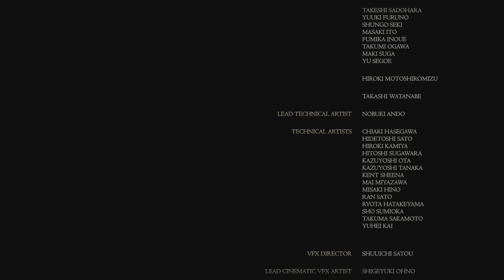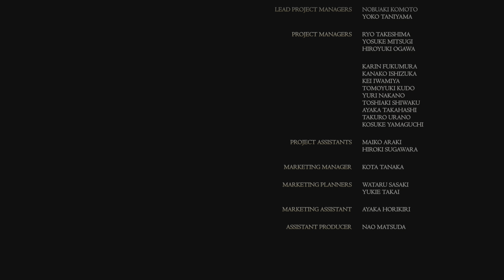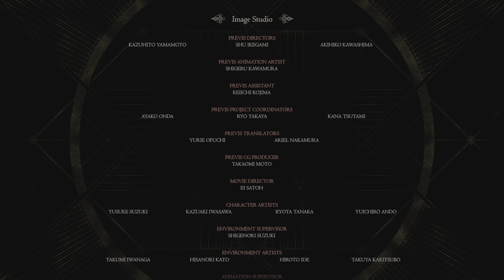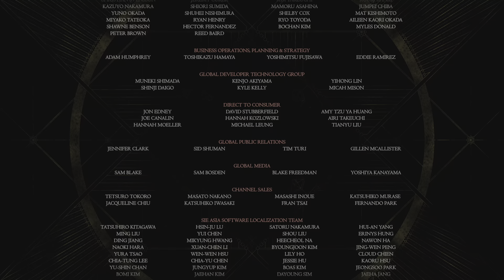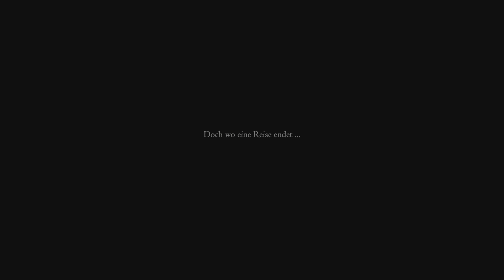FINAL FANTASY XVI_ending